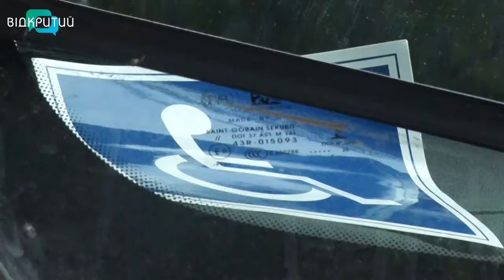У Дніпрі запрацювало ще одне соціальне таксі для людей з інвалідністю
+1. В Дніпрі для людей з інвалідністю з’явилося ще одне соціальне таксі. Зараз автопарк налічує вже п’ять автівок. Їх придбали міським коштом. Цей транспорт дозволяє маломобільним групам населення безкоштовно та з комфортом пересуватися у своїх справах. Зокрема,  відвідудати лікарні,  і держустанови.